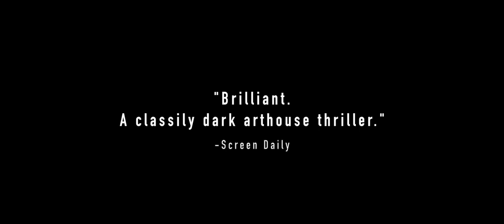A Monster with a Thousand Heads Movie Trailer Full HD 1080p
When Sonia receives the news that her husband’s cancer has become terminal, she races to secure the insurance company approval for the care that can help him. Met with indifference and negligence at every turn, Sonia’s desperation triggers a primal survival instinct as a series of increasingly violent confrontations unfold. A sharp, urgent tale of a distraught woman intent on protecting her family at all costs, Rodrigo Plá’s latest film is an engrossing combination of thriller, drama and timely socio-political commentary.